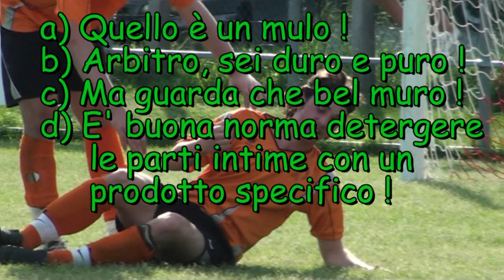Losone Sportiva - Mendrisiotto (Allievi B CCJL) 03.05.2009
Partita di campionato allievi B Coca Cola Junior League tra la Losone Sportiva e il Mendrisiotto terminata 4 a 1 in favore degli ospiti.
Partita da dimenticare per i losonesi sia dal profilo tattico che da quello tecnico. Il possesso palla è stato  favorevole al Mendrisiotto in maniera a dir poco imbarazzante. I primi 2 gol sono venuti con tiri da fuori aerea piuttosto fiacchi e tutt'altro che imprendibili ma vogliamo credere che il portiere Santelli fosse coperto e non li abbia visti partire.
Nel corso della partita poi consueti infortuni per Dandrea (caviglia slogata), Maeder (spalla) e Brunner (naso sanguinante). Nel secondo tempo poi arriva anche il terzo gol momò e per qualche momento l'entrata in campo di Ruggeri fa credere al miracolo. Infatti crea scompiglio nella difesa sottocenerina e segna anche un gol che però l'arbitro annulla per un precedente presunto fallo sul portiere di Albertini. Segna poi Leovac il gol della bandiera e l'arbitro comincia il suo impagabile show con decisioni e non-decisioni  degne di un arbitro di "fotbalino". Va detto che il risultato non è stato comunque segnato dalla sua scialba prestazione ma bensì da quella dei ragazzi di Stefano Bello che non hanno saputo vincere un contrasto e non hanno saputo fare un passaggio o un'azione degni di questo nome.
Nel finale di partita qualche diverbio tra il pubblico ma nessun morto o ferito.